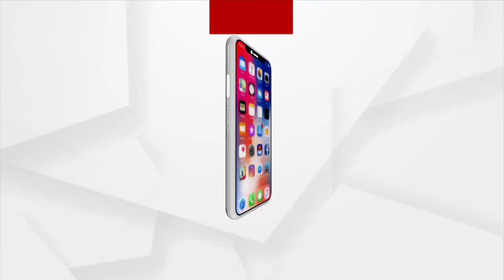ରାଜନୀତିର ମାହଲ ସରଗରମ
ରାଜନୀତିର ମାହଲ ସରଗରମ । ବେଲାମ ବ୍ଲକର ଜେନାପୁର ପଞ୍ଚାୟତର ୭ଜଣ ପ୍ରାର୍ଥୀ ମଧ୍ୟରେ ଚାଲୁଛି ଦ୍ଵନ୍ଦ । ଲୋକଙ୍କ କହିବା ଅନୁସାରେ, ମୋ ଲୋକ ଆଣିଲେ ମୋ ଲୋକ ପାଇବେ ।